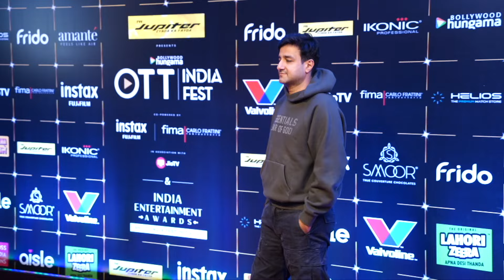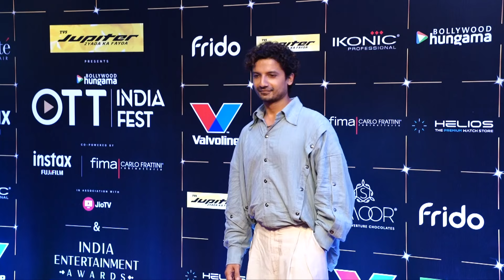Celebrities GRACE the Red Carpet of BH OTT India Fest Panel Discussion | Kriti Sanon | Ananya Panday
KritiSanon, AnanyaPanday SunnyKaushal, JenniferWinget, BhuvanBam, PrajaktaKoli, ShriyaPilgaonkar, RakulpreetSingh, JimSarbh and others walk the Red Carpet of Bollywood Hungama's OTT India Fest with utmost style and grace. Tell us the best dressed celebrity among all. Don't miss!

Event curator & director: Cinema Waale Film and TV Productions LLP
Event producer: Across Media Solutions
Event PR: Idhyah Media